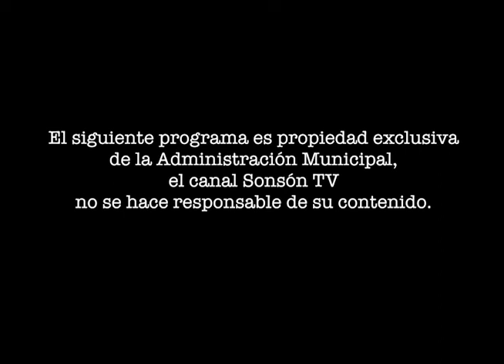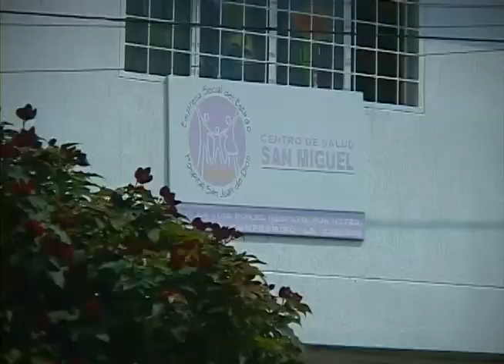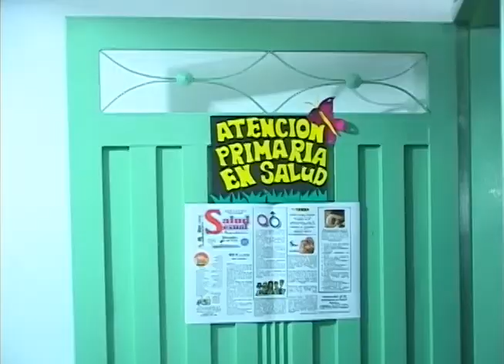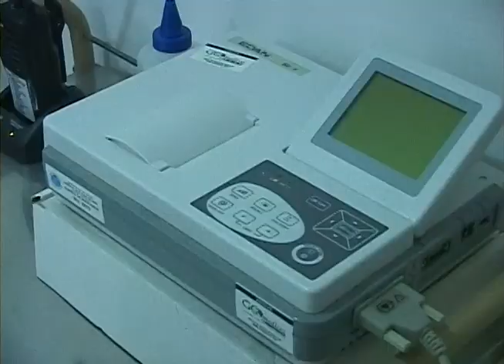La Alcaldia cerca de usted 16 de marzo 2014